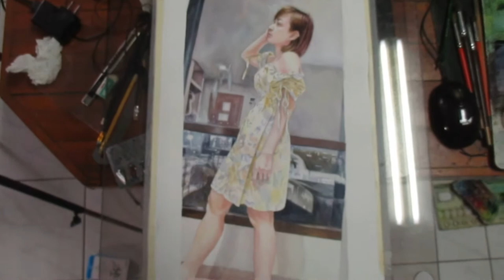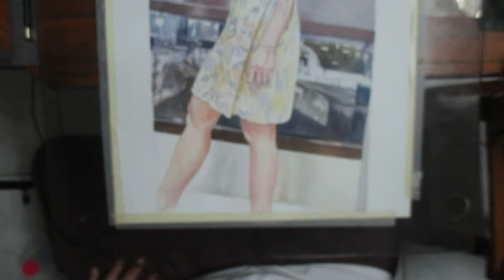Watercolor figure painting Basic วาดรูปสีน้ำคนทั้งตัวสำหรับผู้เริ่มต้น